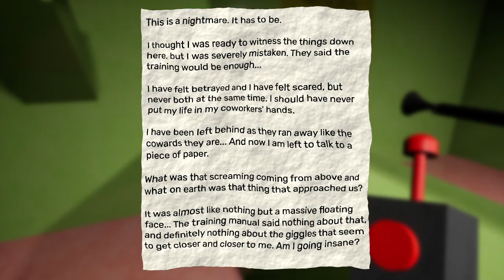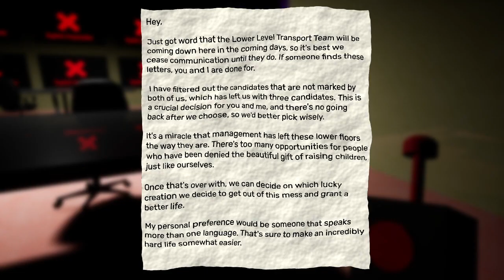Garten of Banban 5 (part 89) - What did you Miss in new chapter ! ALL BOSSES + SECRET ENDING!